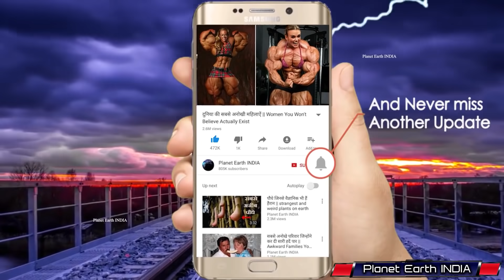महिला को बचाने के लिए पुलिस वाले ने देखिये क्या किया | Brave Indian Soldier And Police